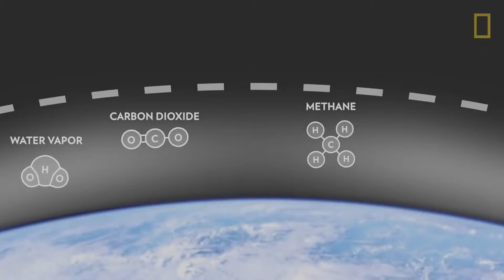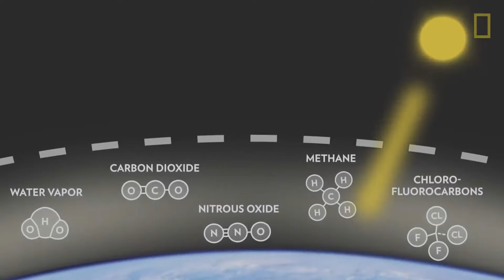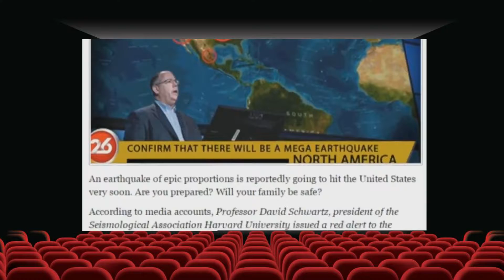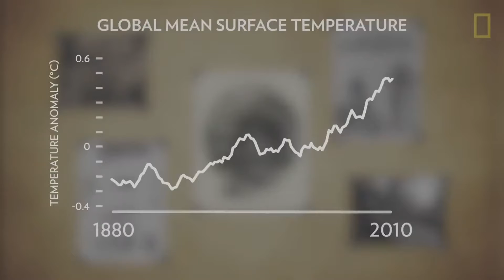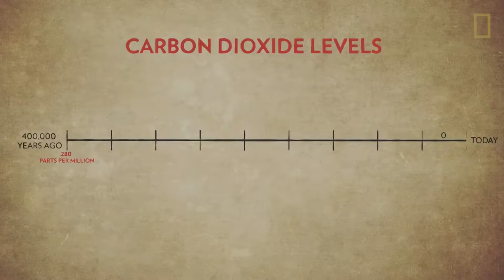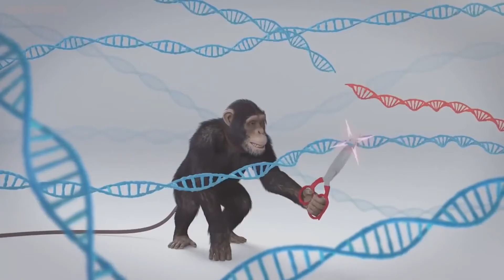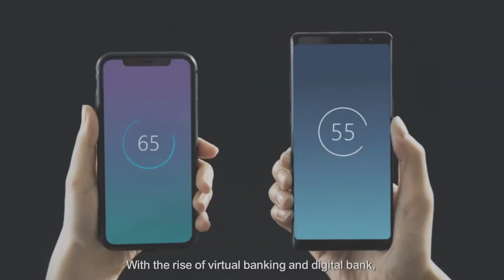В ООН раскрыли Страшную Правду!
✅ Поддерживать канал  🔽🔽🔽
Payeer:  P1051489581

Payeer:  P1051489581